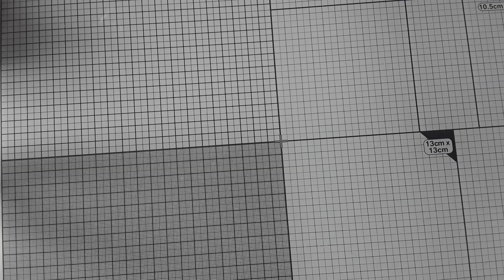UN VENDREDI SYMPA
Calendrier de l'avent :  @Feeduscrap44